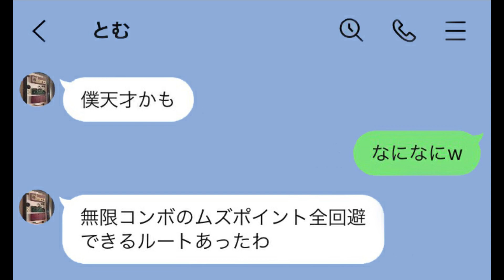🔴更に進化した真・無限コンボ！#2 part2【マキオン】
今回は特別編第二弾のパート2になります。
前回を見てない方は、ぜひそちらから見てください！
次回は解説などもしっかりやります！

🔷プレイヤー紹介
「とむ」
Zガンダム エゥーゴvsティターンズからやっている古参プレイヤー。
連ザではレイダー使いで有名。
初代エクバではドラゴンやヅダ使いになり、当時は誰もが全一と言っていた記憶。
その後は表には出ていなかったが今回マキオンにて本格復帰。

🔷目次
　00:00​​ 真・無限コンボ
　09:28​ 旗フルヒットコンボ
　11:42​​ すかしコンボ
　12:30 ​攻め継続コンボ
　13:35 後派生オバヒコンボ
　14:46​ 接地テクニック
　16:10 試合を見てみよう！
　18:38 ED